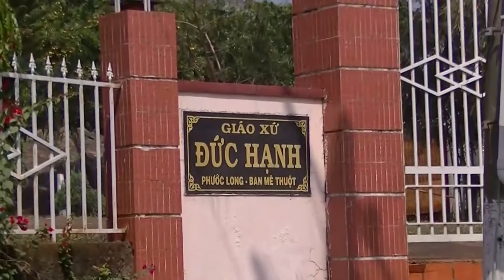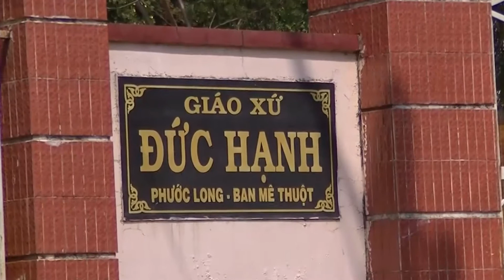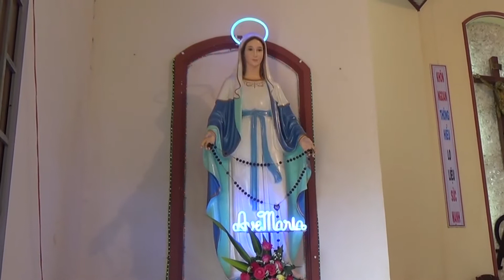Đồng hành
Giáo họ Giuse đồng hành cùng Cha Giuse Hồ Ngọc Vũ trên đường nhận nhiệm sở mới : Phó xứ Đức Hạnh